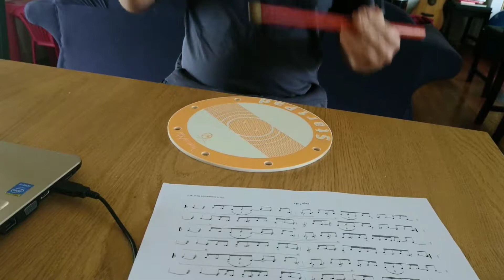Cullen Bay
Cullen Bay snare part at 75 beats per minute